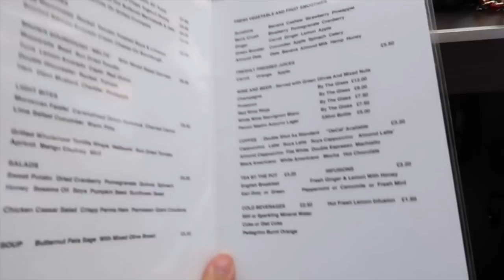I bleached my VIRGIN hair **shocking**